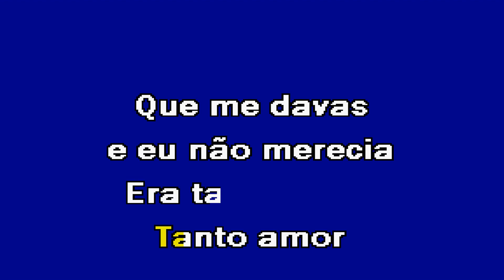TANTO AMOR Leandro Karaoke